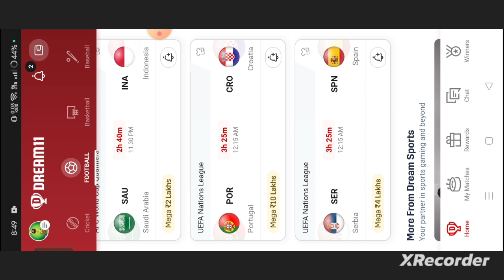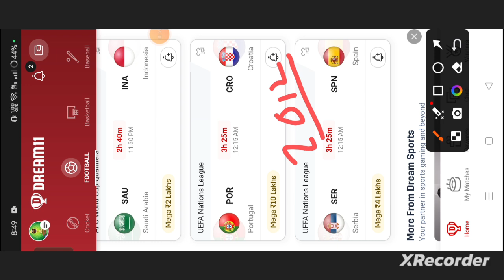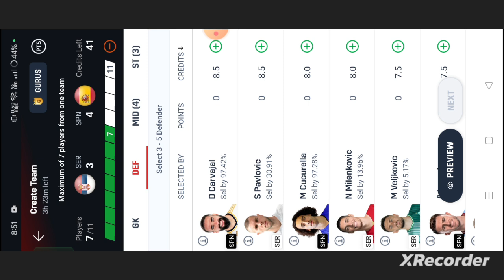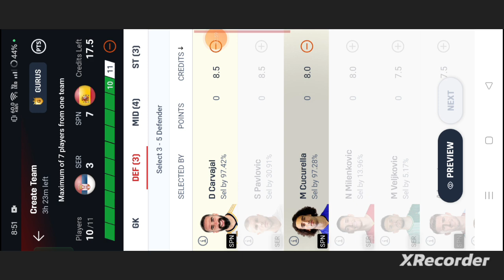SER vs SPN Football dream11 team | Serbia vs Spain Football dream11 prediction team win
own risk"

1. This analysis  is based on my

2.Dream11 takes great care to comply with all central and state legislation in India to ensure that  users are fully protected. Every contest on platform is carefully designed to comply with applicable statutes and regulations in India.

Thanks